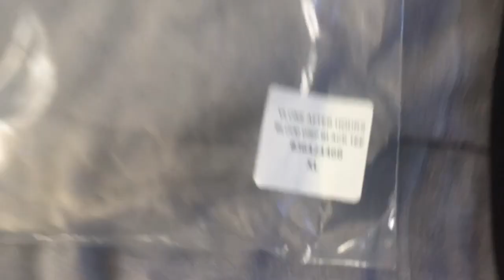Unboxing Vlone x The Weekend Collab ( W or L🔥🔥!? )